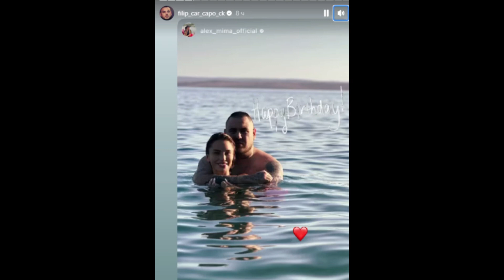CAR NAPUNIO 30 GODINA: Aleks mu čestitala rođendan NAJINTIMNIJOM fotografijom, a danas slave i OVO!